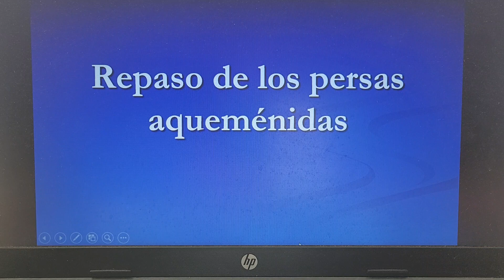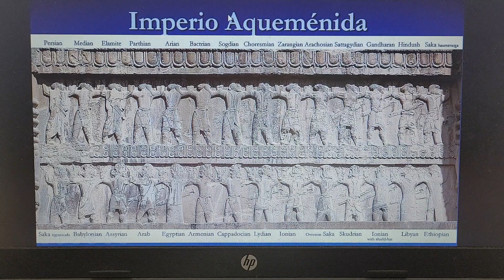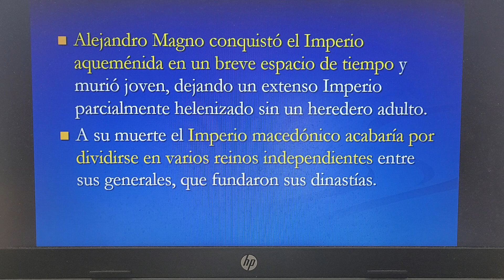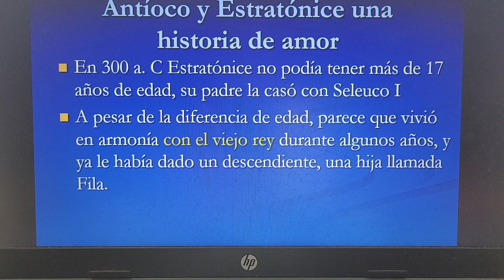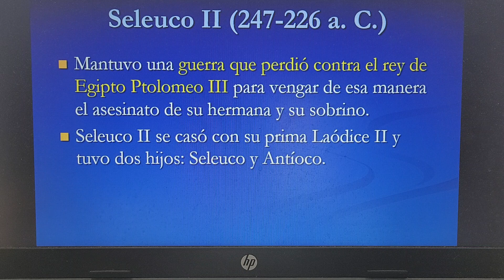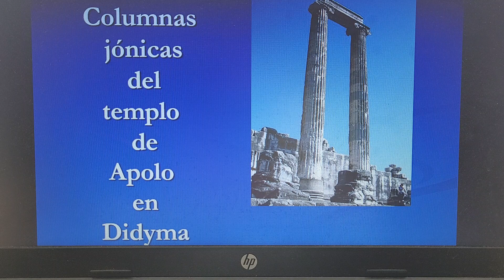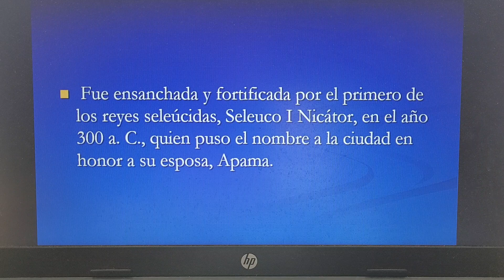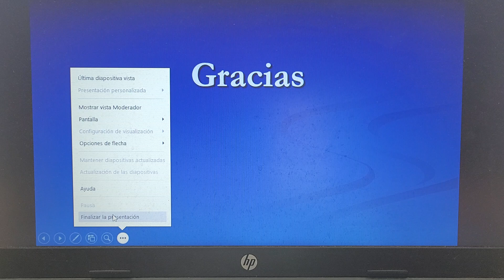1.- Imperio persa seleucida